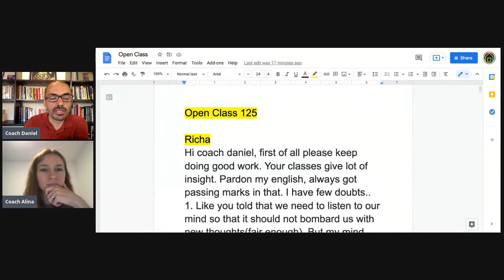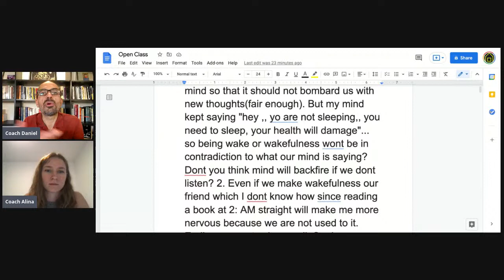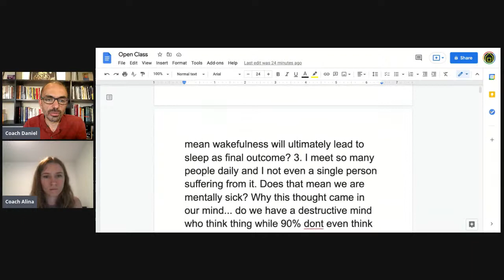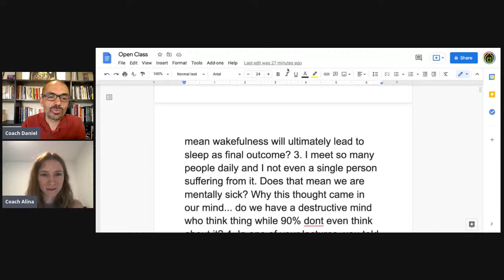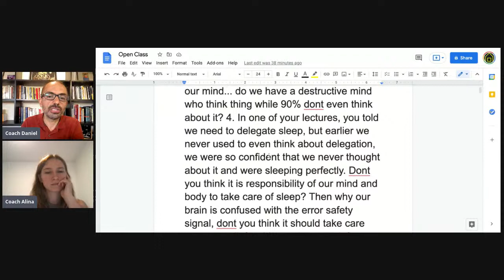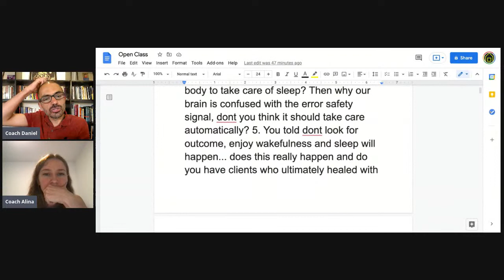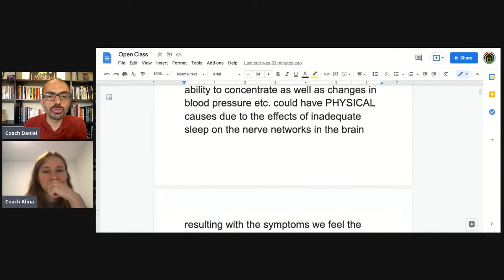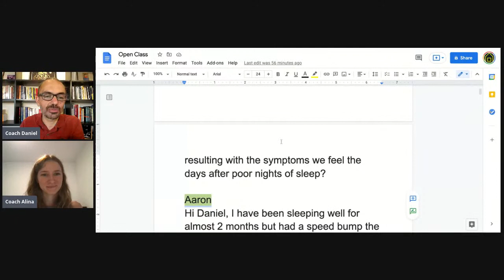Open Class 125: To Richa, Tom and Aaron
Richa wonders if the mind won't backfire if we do something stimulating at night. Tom wonders if memory lapses and other experiences are psychological or physical. Aaron has hit a speed bump and wonders how to reduce that Desire for sleep.

Are you thinking of a new career helping the world sleep better? Would you like to pay forward by helping those still struggling? Are you looking for a coaching niche with few knowledgeable coaches and a vast unmet need?

If the answer is yes, then check out our sleep coach certification program! Next batch starts October 15.

Would you like to work with a sleep coach? Awesome! Here are some great options:

- Zoom based 1:1 coaching with Coach Michelle.

This is Natto by Daniel Erichsen

Best!